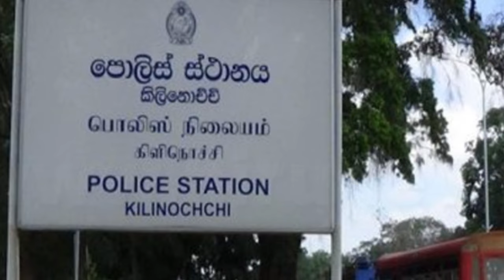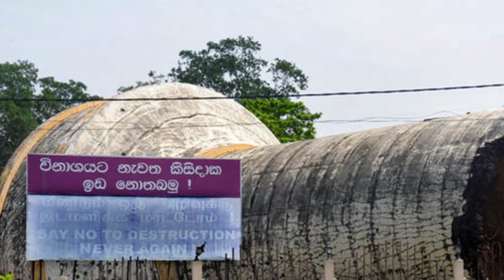දෙනෝදාහක් සෙනග බලාඉද්දි සිදුවුන මහා හාස්කම